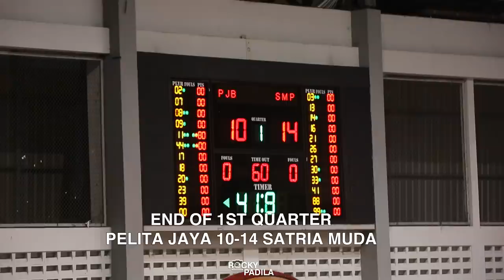Game Highlights: Satria Muda Pertamina vs Pelita Jaya (Semi-Final Piala Presiden 2019)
Game highlights dari semi-final Piala Presiden 2019 antara Sarria Muda Pertamina melawan Pelita Jaya Basketball.